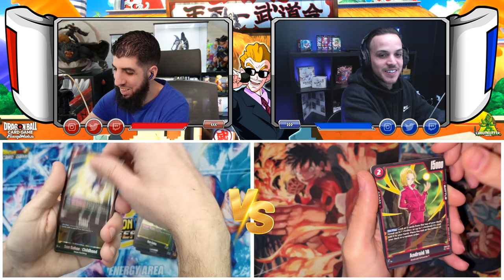DUEL PACK OPENING vs TALRINO !!! DRAGON BALL FUSION WORLD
Duel PACK OPENING vs @TalRino sur le jeu